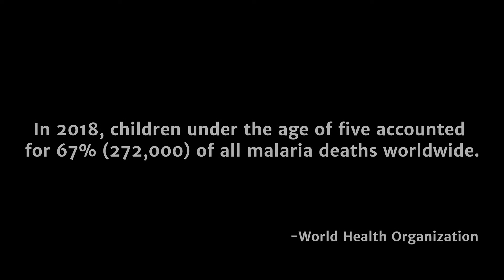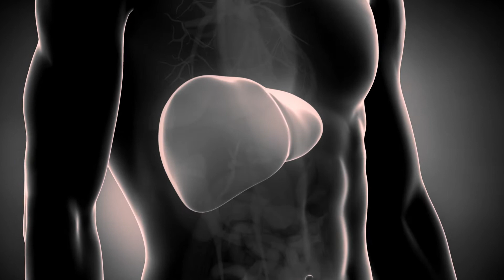UGA is developing new drugs to fight a lethal parasite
More than 450,000 people die from malaria every year, and the parasites that cause the disease are developing resistance to the drugs we use to treat and prevent it. That's where UGA researchers come in. They're working on new vaccines and therapeutics that can detect and wipe out malaria.